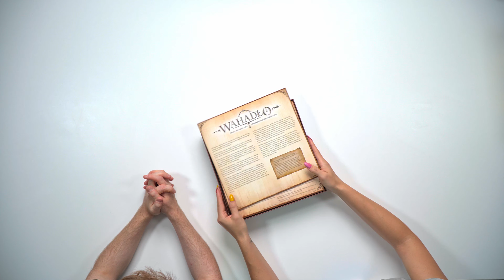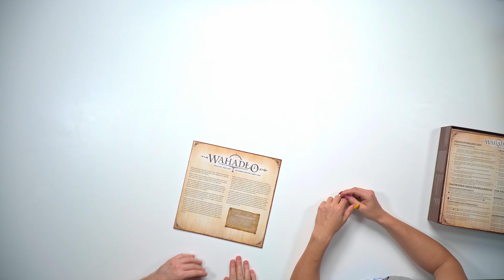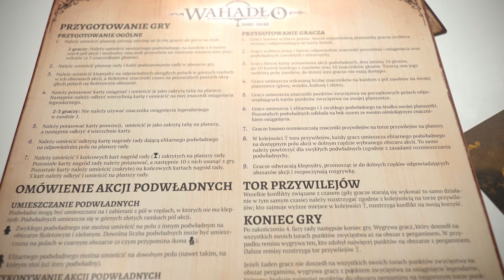Wahadlo od Wydawnictwa Albi - Unboxing i wrażenia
Dobieramy się do bardzo ciekawej gry Wahadło. Zobaczymy komponenty,  powiemy Wam o jakości  wykonania i pokażemy jak wygląda początek rozgrywki.

📽Jeśli podobają Ci się nasze treści i chcesz widzieć ich jeszcze więcej ? nic prostszego, rób u nas zakupy ! 🥰

🏰Odwiedź nasz sklep stacjonarny w Krakowie ul. Limanowskiego 16